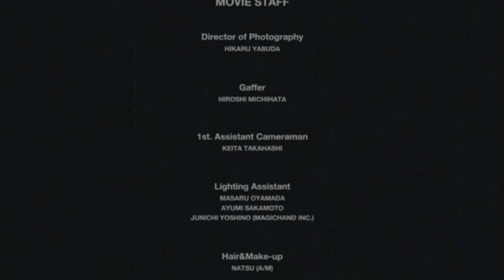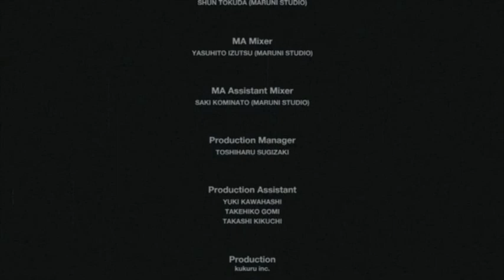AA= - the short film AA= #3 (Official Movie)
*スマートフォンでご覧の方はこちらでご視聴できます。